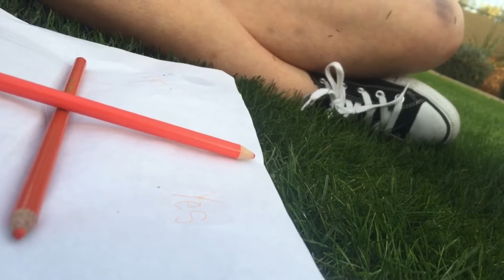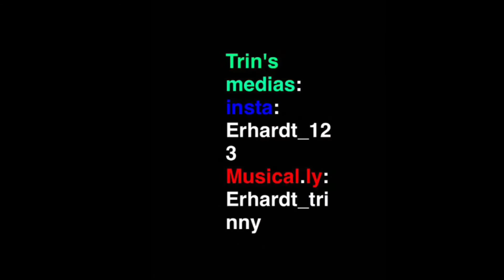CHARLIE CHARLIE POSSESSED HER!!